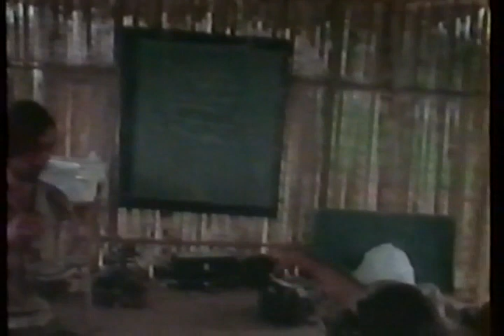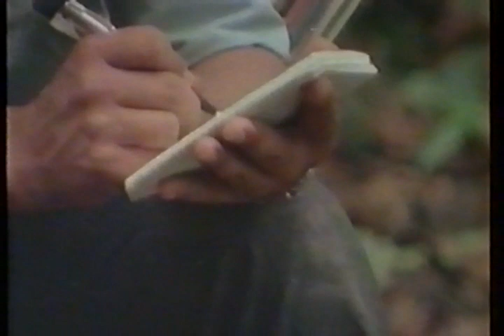Sulle tracce di un ominide - Documentario - Amazzonia peruviana Rio Marañón - VHSRip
Documentario di Renata De Paolis e Sergio Maggioli